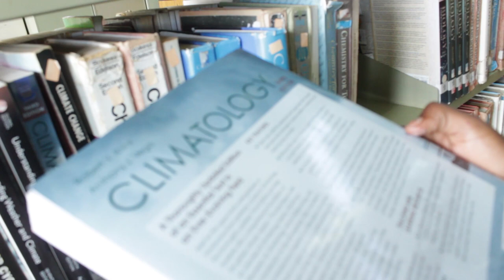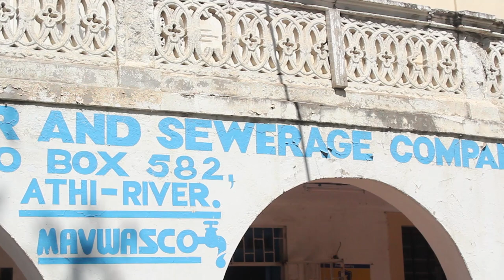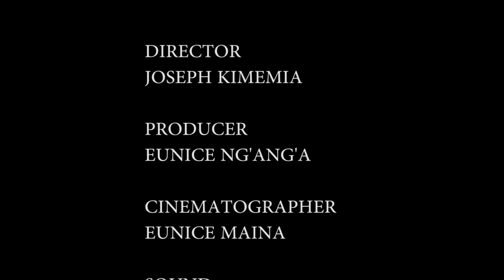WATER AS LIFE AND DEATH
466B FINAL DOCUMENTARY ON WATER AND SANITATION BY
EUNICE NG"ANG'A
EUNICE WAHITO
CYNTHIA NABWIRE
JOSEPH KIMEMIA
GONA SABURI